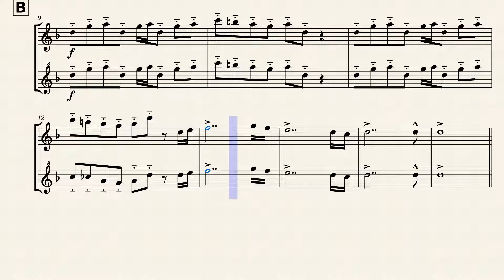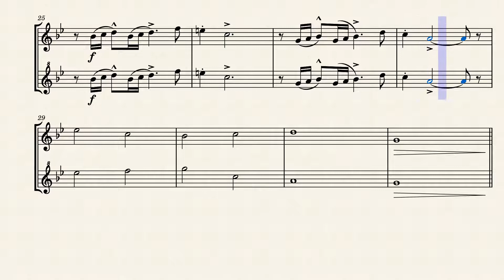The Arena (Kirby's Return to Dream Land) – Oboe & Recordet Duet